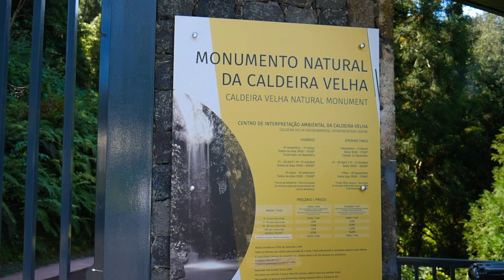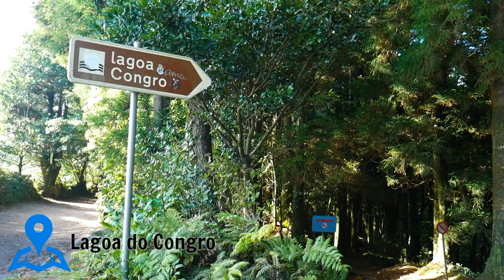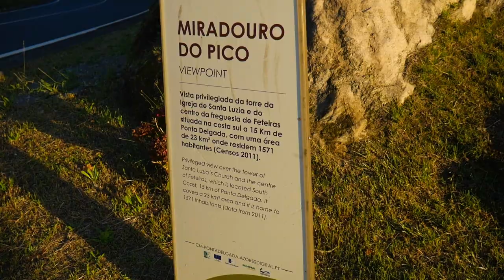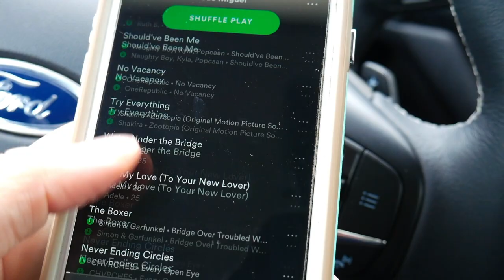Finding my own PARADISE on São Miguel Island, Portugal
São Miguel Island, the biggest island in the Portuguese Azores archipelago, is MAGICAL! Days 2 and 3 on Sao Miguel were incredible - lots of gratitude and cat love in this video and even a hilarious traffic jam. Places featured: Lagoa do Fogo, Our Lady of Peace Chapel, Lagoa do Congro, Caldeira Velha Hot Springs and Waterfall, Miradouro do Pico viewpoint, and the cat gardens: Miradouro da Ponta do Sossego and Miradouro da Ponta da Madrugada.

GEAR:
Gorilla pod